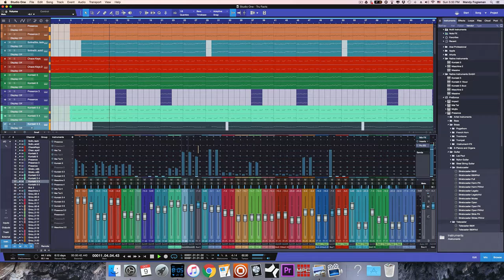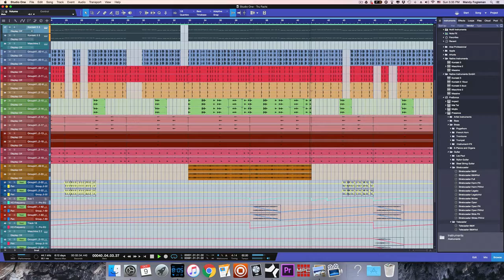"All Factz"- Prod. X _Tru Flamez (2016) {HD}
New Instrumental using Presonus Studio One 3!